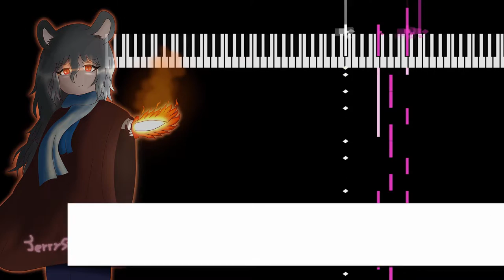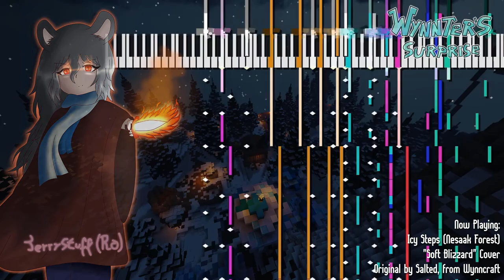Icy Steps (Nesaak Forest) ["Soft Blizzard" Cover] - Wynncraft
Welcome to Wynnter's Surprise, the first event on my channel featuring songs from the Minecraft MMORPG Wynncraft! I've been playing on there for quite a while already and since the soundtrack is neat, I've decided to cover, remix and arrange 14 out of the 100+ original songs from the game! I think it's fair to say I've enjoyed my time in the server :D

And with this final track, we say goodbye to Wynnter. A very soft and soothing melody to accompany the seasonal cheer, and I honestly think I did a good job with this. I'm not sure if I conveyed the feeling of Craftmas well within this cover, but I did know I wanted to put out some snowy-area related track in this album since you know... it's Wynnter :D
Yes, there's plenty of tracks left for me to cover and I do plan to do some more in the future, but I don't really know when I'll have those ready. Obviously I won't do as crazy of an event like this, but I'll be looking forward to put out the content I love.

Track: Icy Steps (Nesaak Forest)
Original composer: Salted
"Soft Blizzard" (Semi-orchestral) Cover. Covered with Sound Canvas VA, Super Quartet.
Video footage rendered using MIDIFall 2.3.
Background footage recorded using Minecraft 1.12.2 Replay Mod.